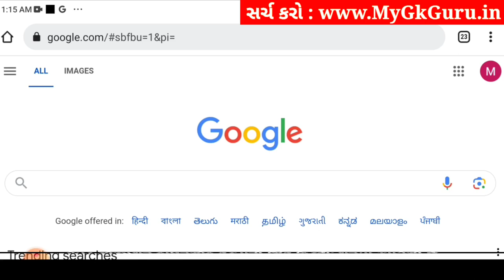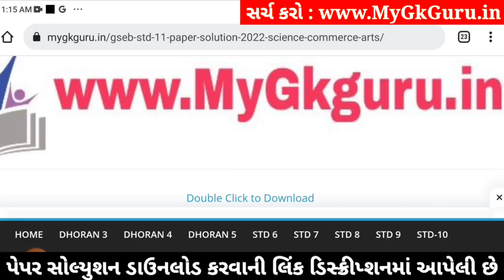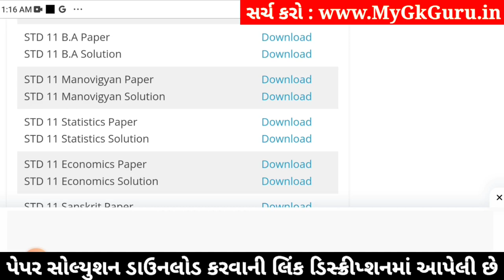std 11 ba ekam kasoti 2024 january, std 11 b.a ekam kasoti solution 2024, ekam kasoti std 11 ba 2024